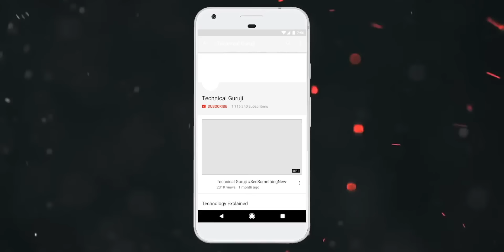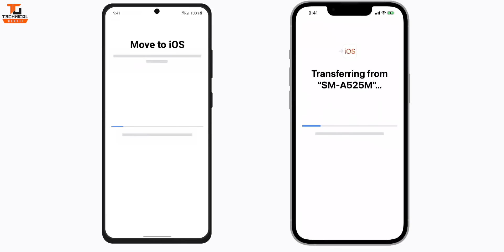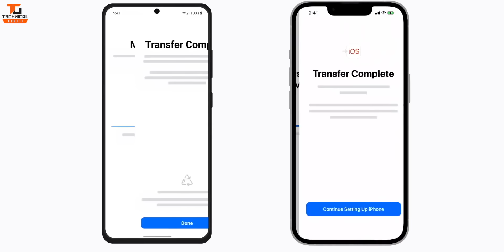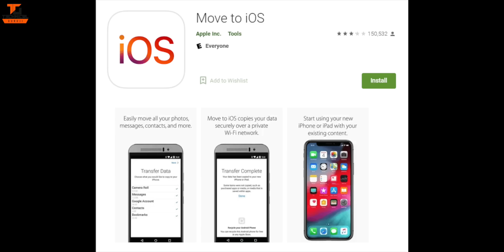Transfer All Whatsapp Data From Android to iPhone - Move To iOS Update🔥🔥🔥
Namaskaar Dosto, yeh ek bahut important video hai Whatsapp Data Transfer ko leke Android se IPhone pe. Yaha pe abhi Apple ne Move to iOS app ko update kiya hai aur isi ke baare mein maine aapse poori information ke saath sab kuch discuss kiya hai. Mujhe umeed hai ki aapko yeh video pasand aayegi.